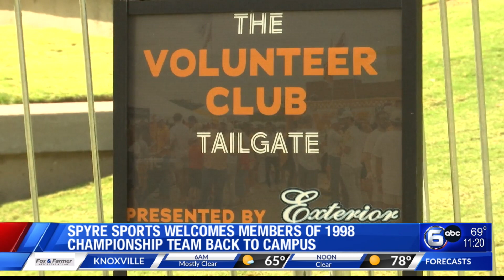Spyre Sports Welcomes Members of 1998 Championship Team Back to Campus